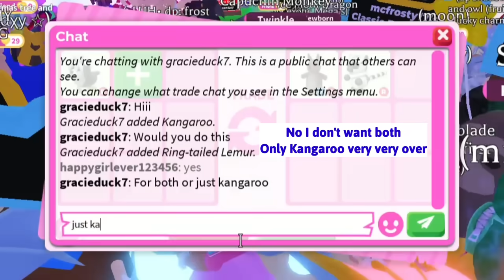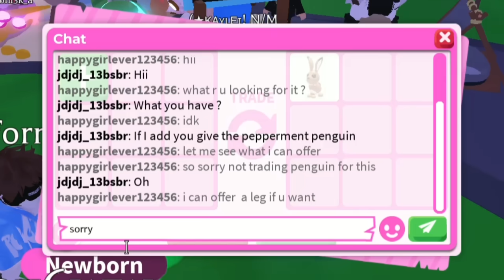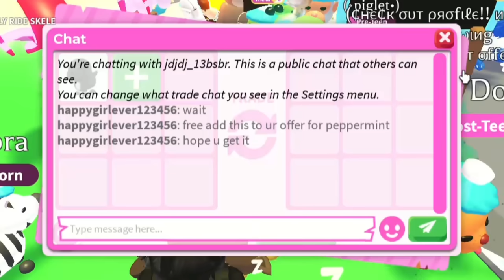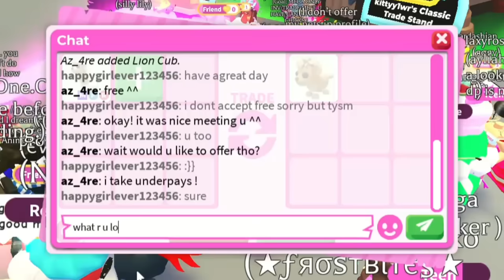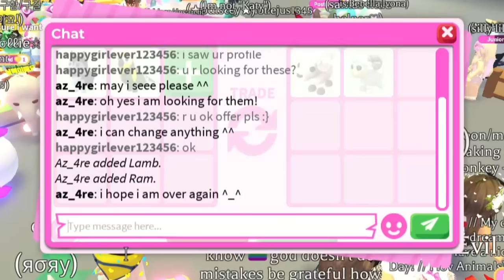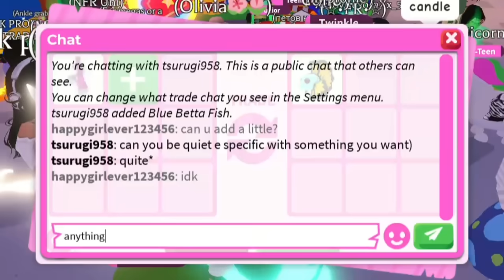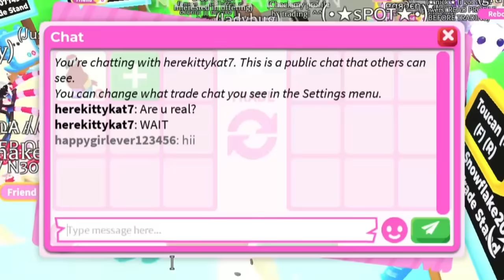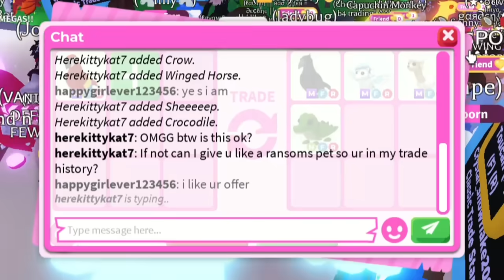😱😭Noo! DID I JUST MAKE HUGE MISTAKE BY TRADING My MEGA DREAM PET For This+HUGE WIN FOR NEON SHEEPDOG